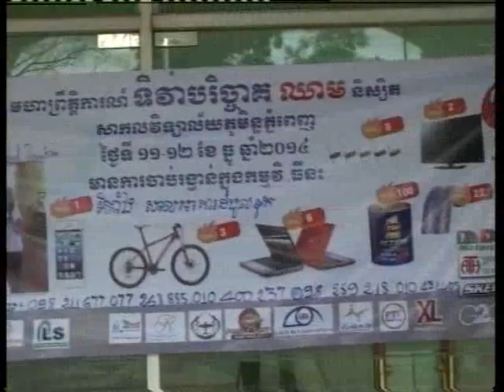Blood Donate 12 12 2014